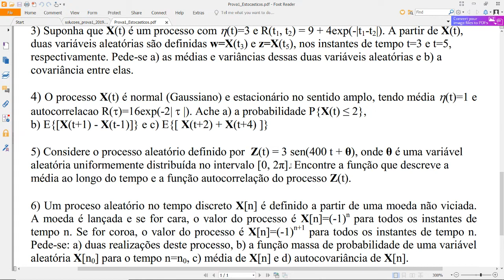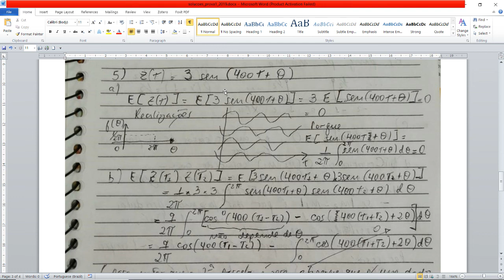5.a - Resolução de Prova de Processos Estocásticos / Aleatórios